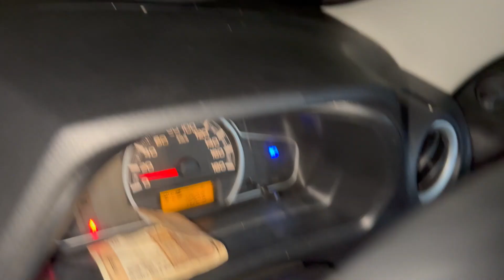Aaj pura din light 💡nahi aayi 🤦‍♀️🫠